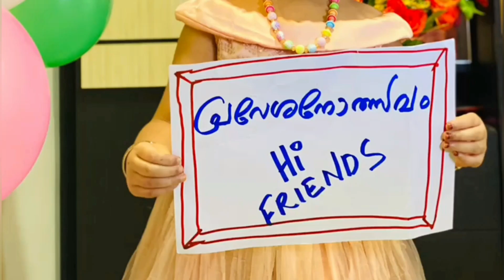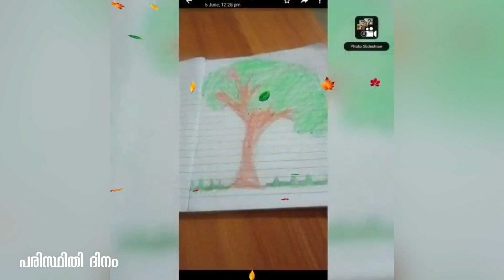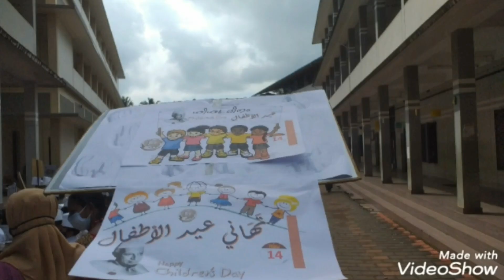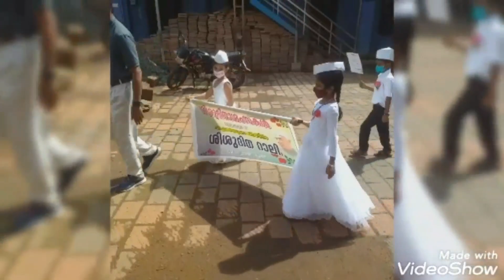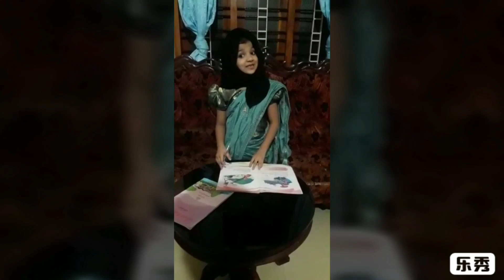LP വിഭാഗം documentation 2021 22